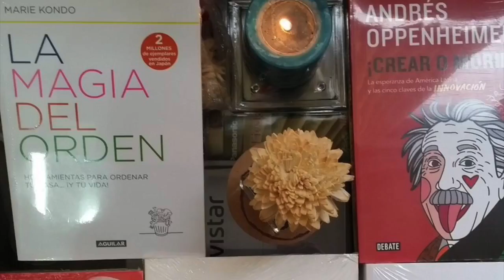TERREMOTO EN PERÚ de 7.9 | STORY TIME | ALBIÑAFE COELLO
YOUTUBE.COM/ALBIÑAFECOELLOALBA
YOUTUBE.COM/AlbaFedevlogs

Hola! Soy Alba y aquí subo videos personales junto a mi noviecito Fede :) Somos dos peruanos que decidimos comenzar a compartir nuestras aventuras!!! Estamos felices de compartirla diariamente con ustedes! Pueden ver nuestros viajes o aventuras día a día.

💄👠Mi Canal Principal:
YOUTUBE.COM/ALBIÑAFECOELLOALBA
👫🍿Mi Canal de Vlogs:
YOUTUBE.COM/ALBAFEDEVLOGS